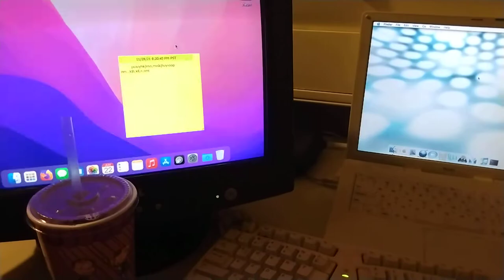Something about a good sounding keyboard or spacebar or whatever.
Keyboard is a Microsoft Natural Elite from 1998. Sorry about the breath sounds, I just got done walking my dog. Also I'm fat
Computer is a handed down 6600K. Laptop is an iBook G3 900MHz.
The CRT doesn't flicker like that IRL, it's set to 85 Hz which conflicts with the 60Hz camera sensor. IRL it's likely smoother than your 1080/60Hz flat panel.
Deep sounds make thocc, right? Hopefully, that way I can use that word and get the sweet sweet clickbait.